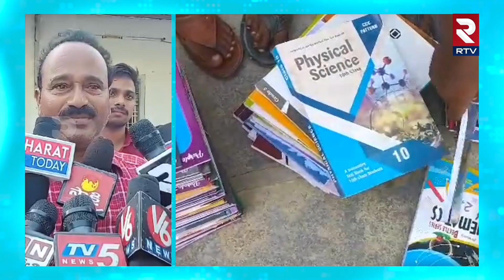పుస్తకాలు అధిక ధరలకు అమ్మడంపై విద్యార్థి సంఘాలు ఆందోళన ||KrishnaVeni Talent School ||Nakrekal ||RTV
నల్గొండ జిల్లా నకిరేకల్ మున్సిపాలిటీ పరిధిలోని కృష్ణవేణి టాలెంట్ స్కూల్లో అక్రమంగా బుక్స్ అధిక ధరలకు అమ్ముతున్నారని విద్యార్థి సంఘాలు ఆందోళన చేయడంతో విద్యాశాఖ అధికారులు పాఠశాలకు చేరుకొని పాఠ్యపుస్తకాలు ఉన్న గదిని సీజ్ చేశారు
పై అధికారుల ఆదేశాల మేరకు కృష్ణవేణి పాఠశాలను పరిశీలించామని ప్రభుత్వ నిబంధనలకు విరుద్ధంగా పాఠ్య పుస్తకాలు విక్రయిస్తున్నారని వాటిని  గుర్తించి గదిలో వేసి సీల్ చేశామని విద్యాశాఖ అధికారి గోపాల్ తెలిపారు.
పాఠశాలలో మరుగుదొడ్లు పాఠశాల పరిసరాలు అద్వాన్నంగా ఉన్నాయని తమ దృష్టికి వచ్చిందని వాటిని వెంటనే శుభ్రపరచాలని పాఠశాల యాజమాన్యాన్ని ఆదేశించామని ఆయన తెలిపారు. విచారణ అనంతరం పాఠశాలపై తదుపరి చర్యలు తీసుకుంటామని ఆయన అన్నారు.
నిబంధనలకు విరుద్ధంగా కృష్ణవేణి స్కూల్ యాజమాన్యం పాఠ్యపుస్తకాలను అధిక ధరలకు విక్రయించడంతోపాటు అధిక ఫీజులను వసూలు చేస్తుందని విద్యార్థి సంఘాల నాయకులు ఆందోళన వ్యక్తం చేశారు. పాఠశాలలో టాయిలెట్స్ శిథిలావస్థకు చేరుకున్నాయని దుర్వాసన వస్తుందని వారు తెలిపారు. కృష్ణవేణి స్కూల్ యాజమాన్యంపై చర్యలు తీసుకోవాలని వారు డిమాండ్ చేశారు